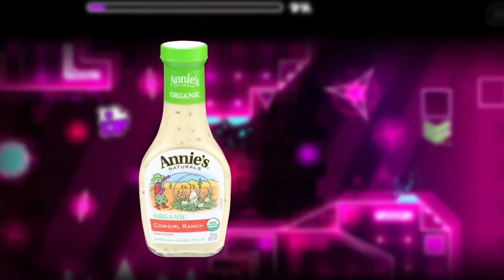Kawaakari | By Lexip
Pretty awesome level! I think that some parts could be improved, but overall a good level. The first part was hard to see due to the block outlines not being very visible. There wasn’t a lot of block movement either, especially at the drop (which should have the most movement)

But still a great level, Lexip! More cp coming soon :)